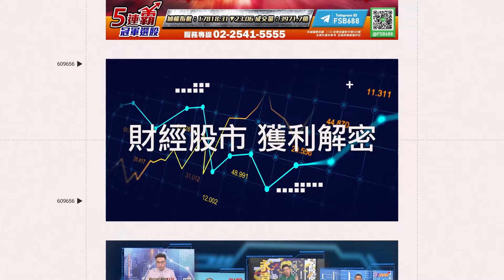山陀兒虐高雄！直擊鐵皮屋遭強風吹掀重砸天鳳宮 鐵皮從天而降砸10幾輛車 當地住戶嚇壞：還好沒停那｜三立新聞網 SETN.com